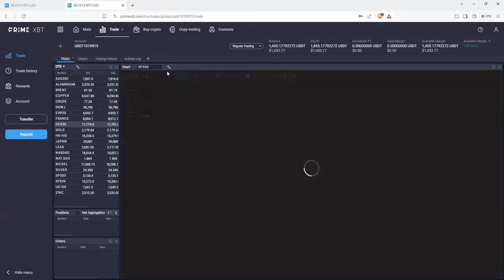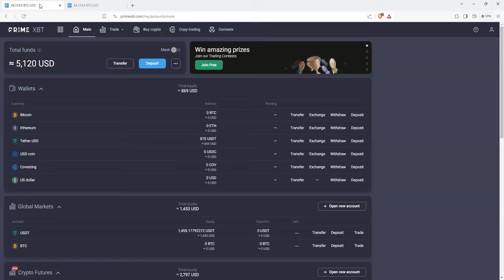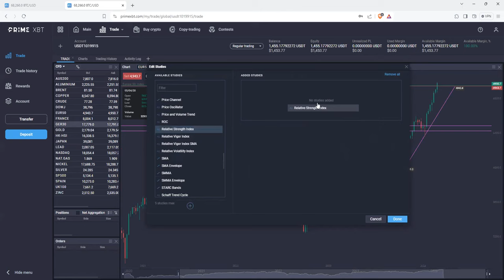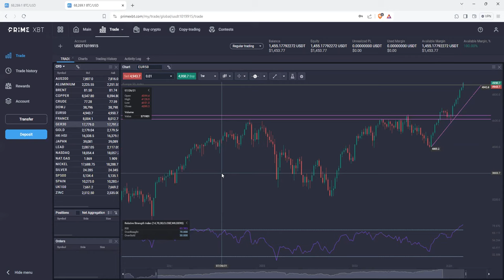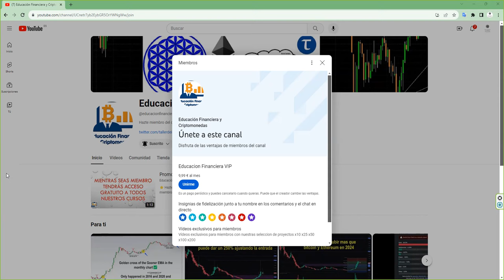El aburrimiento es buena señal pero hay nubes en el horizonte. Solo estar atentos.